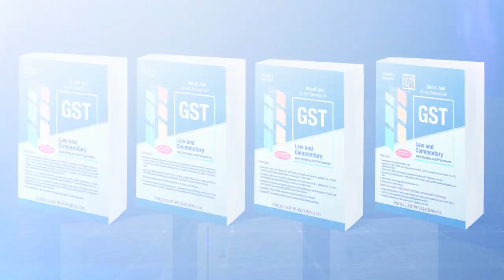Clarification on Perquisites under Employment Contract, Utilization of e-credit Ledger-CA Bimal Jain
🔖 CBIC: Circular No. 172/04/2022-GST dated July 06, 2022
CBIC issued clarification on the various issue pertaining to GST Law

🔹Our latest book “GST Law and Commentary with Analysis and Procedures (Set of 4 Volumes) By Bimal Jain & A2Z Taxcorp LLP" May, 2022 Edition.

🔖 Have a look at the complete tour of the Book

Highlights:

⭐ Vol 1: Detailed commentary (with updated provisions, rules, circulars, FAQs, etc.) on various topics of GST Laws and Provisions viz. Supply of goods or services – intra-state and inter-state. Principles of time of supply & place of supply, taxable person, GST ITC, reverse charge, exports and imports, job work, TDS, TCS, appeals & revision, demand and recovery, search & seizure, arrests, offences, penalties, etc., with practical case studies and illustrations & FAQs for conceptual clarity.

⭐ Vol 2: GST Procedures viz. registration, payment, invoice, GST returns, refund, etc. with their forms and flow charts for easy understanding, Manual for GST Rates & Exemptions as on date, GST Annual Return (GSTR-9) and Self Certified Reconciliation statement (GSTR–9C) as per revised formats, e-invoicing, ‘QR code’ and Discussion on ‘Way forward GST return system – Sequential filing of GST Return’ etc.

⭐ Vol 3: Complete Guide and Manual for GST Rates and Exemption of Goods and Services updated as on date including all the latest notifications, circulars, press release, etc.

⭐ Vol 4: (with QR code to access through Coupon Code): All Updated CGST, IGST, UTGST, Compensation Cess Acts and Rules, Notifications, Circulars, Orders, and Press Releases, various GST Forms & utility, etc., as on date.

Hope you will find this edition timely and useful. Please do share your valuable feedback/ suggestions and recommend to your friends and colleagues.

👉🏻 Regular and up to date GST updates are now available on Whatsaap Group & Telegram Channel of A2Z TAXCORP LLP as well:-